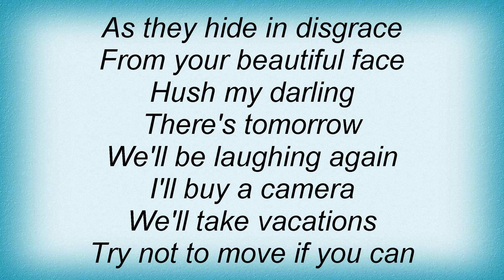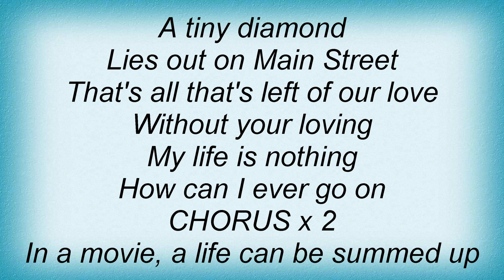Sparks - Rosebud Lyrics